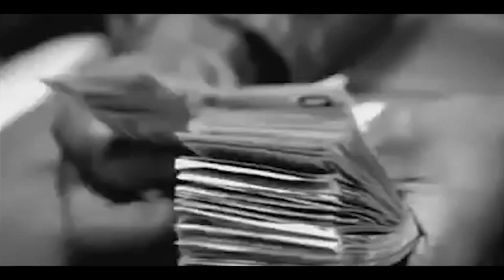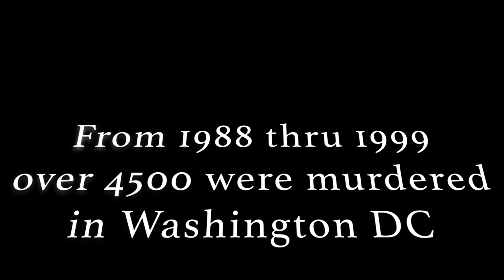Life on DC Streets during 1988-1999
12 Years in Hell documentary will be available in 2020.  Over 4500 people were murdered in DC during a 12 year period.  Story told from the experiences of DC retired Homicide Detective Mitch Credle.